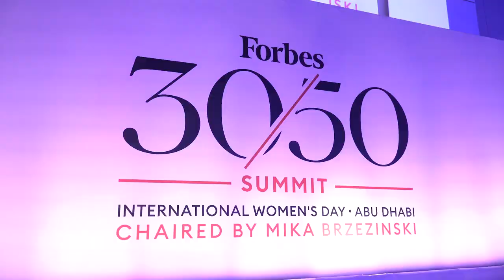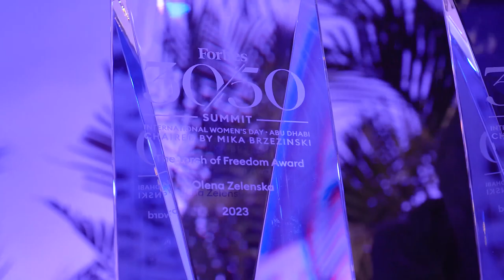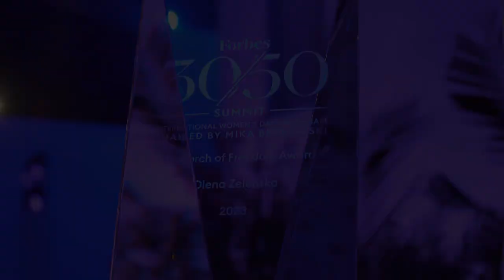Олена Зеленська отримала нагороду «Смолоскип свободи» (Torch of Freedom)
«Смолоскип свободи» (Torch of Freedom) – нагорода від форуму Forbes 30/50, що відбувається зараз, до міжнародного жіночого дня в ОАЕ 🇦🇪

Мала честь отримати цю відзнаку – для всіх українських жінок.

Жіночій подвиг у цьому протистоянні особливий, бо він багатогранний: жінки роблять свій внесок повсюдно, від армії до місць евакуації, від тилу до фронту.

І єдине, чого бажаю разом із нашою перемогою, – щоб ті, хто далеко, змогли якнайшвидше повернутися; ті, хто ризикує, – уціліли; щоб поранені та травмовані відновилися й віднайшли сили; щоб розділені сім’ї знову змогли обійнятися й більше не розлучатися.

Це ви – факел нашої свободи. Ви – Україна. Дякую за все! 🇺🇦